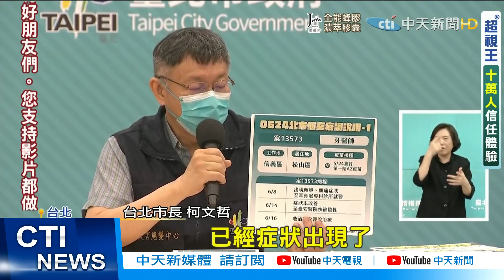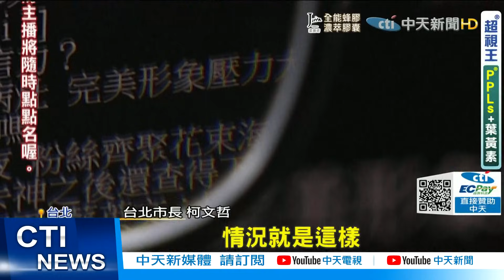【每日必看】診所爆群聚! 牙醫.2牙助染疫 146名病患、員工遭隔離@中天新聞CtiNews 20210625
北農之後北市又爆出群聚!台北市長柯文哲爆料，有一名牙醫打過AZ疫苗後，14天內出現症狀還是染疫，讓病患跟員工將近150人被居家隔離，甚至還有兩名員工也確診，對於綠軍狂轟台北市沒做精準疫調，柯文哲嗆中央，如果你給我足夠的疫苗，我連疫情記者會都不用開了。

歌名: Sunspots
作者: Jeremy Blake
類型: Dance & Electronic
氣氛: Happy Music